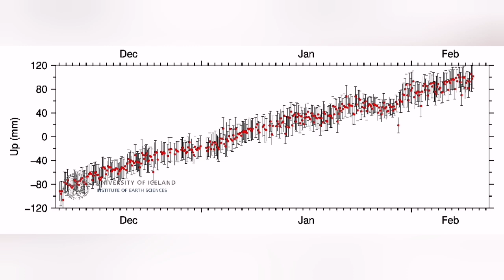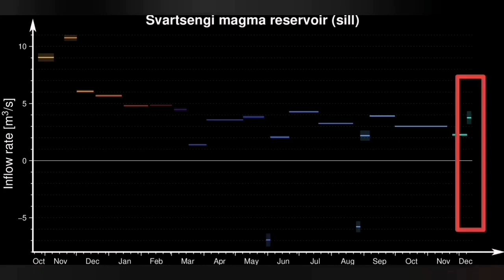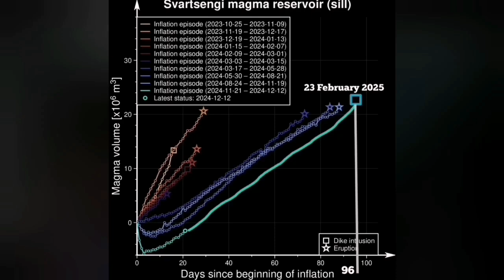Imminent Eruption: Iceland GPS Analysis, Likely Time & Location, Volcano, Svartsengi, Skipatsighraun